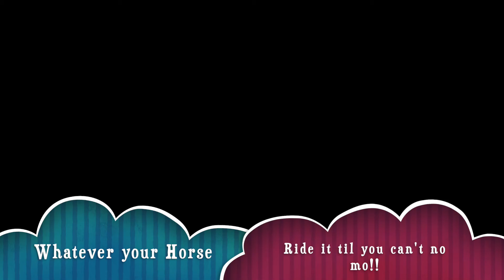Lil Naz X Old Town Flute Cover 2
👉  Let me know what your thoughts are in the comments.
  👉 Don't forget to Turn on the '🔔' to get notifications for new videos!
I have no rights to the music being played in the background of the videos.